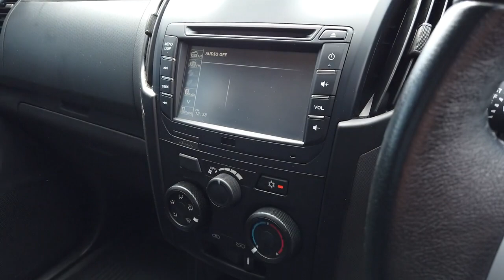2017 ISUZU D-MAX Maddington, Kenwick, Gosnells, Huntingdale, Thornlie, WA 81001025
Black New 2017 ISUZU D-MAX available in Maddington, Western Australia. Servicing the Kenwick, Gosnells, Huntingdale, Thornlie, WA area.